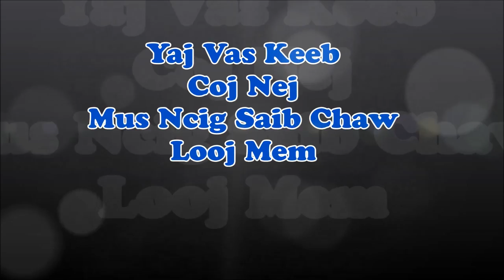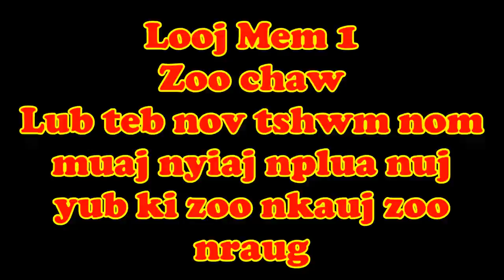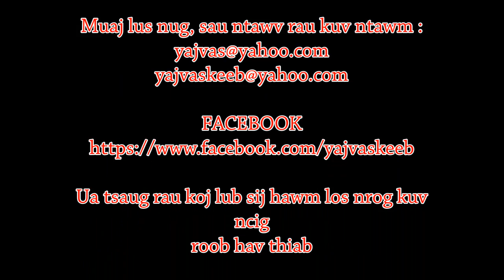Looj mem 27 Saib Looj Mem